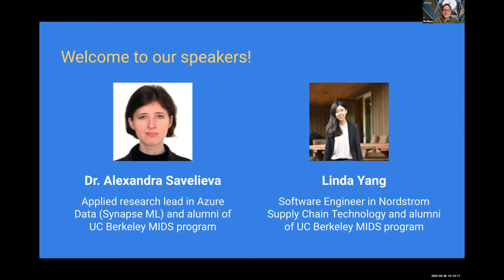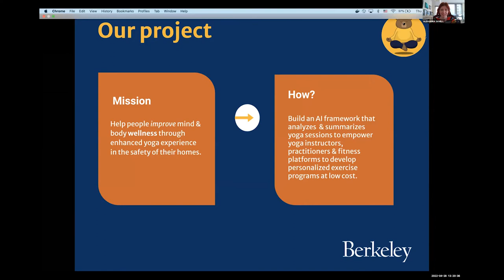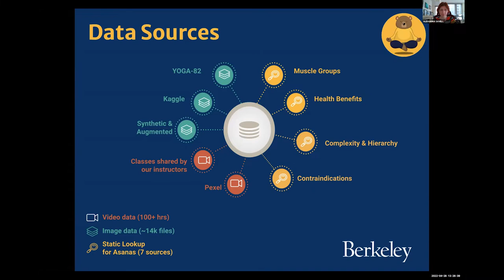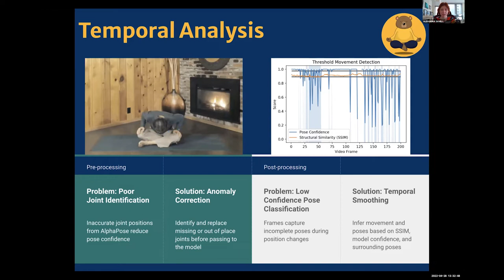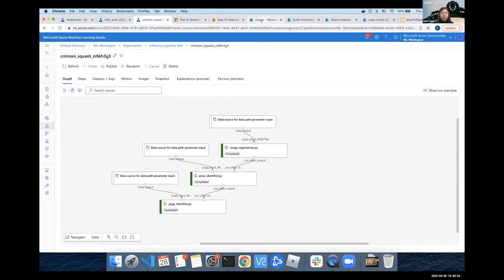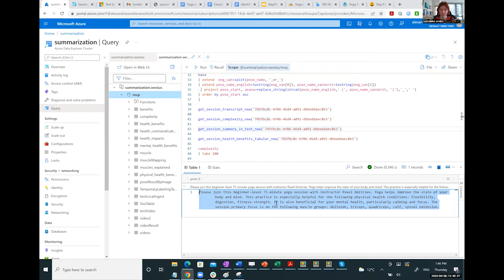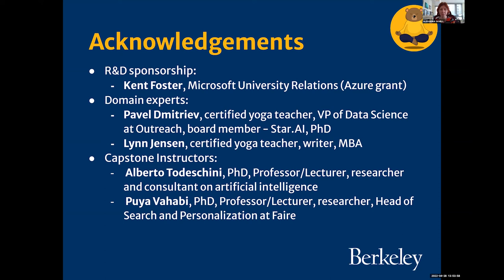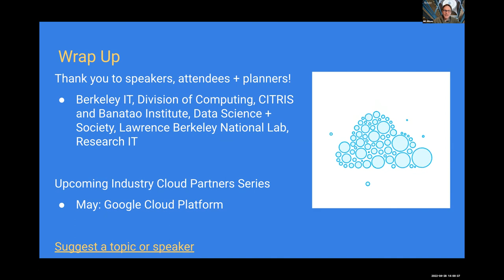033-02 - Dr. Alexandra Savelieva & Linda Yang - UC Berkeley Cloud Meetup 033 (Apr. 28, 2021)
About the presenters:
Dr. Alexandra Savelieva is an applied research lead in Azure Data (Synapse ML) and an alumni of UC Berkeley MIDS program. As part of her hybrid data scientist/engineer role in Microsoft, Alexandra has worked on a variety of interesting problems in Networking and IoT, such as optimization of configurations, analysis of hardware performance, capacity planning, and process mining. She is also driving various projects in "AI for good" area, including multi-disciplinary research in computer vision and NLP for improving the accessibility of online content, enabling privacy-preserving ML inferences, using GANs for enhancing photos, and other innovations that can help people benefit from recent advances of digital technologies in a safe and responsible way. Alexandra is an incoming instructor for the iSchool's Data Science W251 Deep Learning in the Cloud and at the Edge course as of this summer term.

Linda Yang is a software engineer in Nordstrom Supply Chain Technology. Recently she gained her master of information and data science master's degree from UC Berkeley. Linda leads her team to develop an inbound transportation optimization platform for Nordstrom, enabling better inventory data quality and quantity. In her spare time, she enjoys learning different machine learning models and how to build data pipelines with various cloud infrastructures.

This month the Cloud Meetup is a part of our vendor showcase series, featuring Microsoft Azure, and an academic research presentation they identified. “Stay Fit, Stay Safe” is a deep learning solution employing AI to analyze and structure video content. It enables easier discovery and understanding of online yoga classes to help people efficiently practice in the comfort and safety of their homes, while reducing cost. The solution is hosted on Azure cloud platform and includes a user-friendly UI, a highly accurate ML classifier that has been trained to detect over 70 main poses, as well as a recommendation engine, allowing yoga practitioners to specify their preferences and get personalized advice. “Stay Fit, Stay Safe” augments videos with automatically generated summaries, transcripts of the exercises in Sanskrit and English, interpretations of benefits for body and mind, and main contraindications. The program's work has been highly endorsed by certified yoga instructors and “The Art of Living Foundation” for empowering people worldwide to improve their mind and body wellness during the pandemics and beyond.